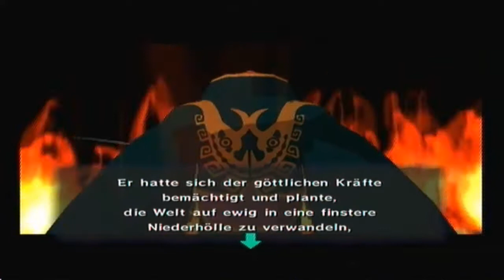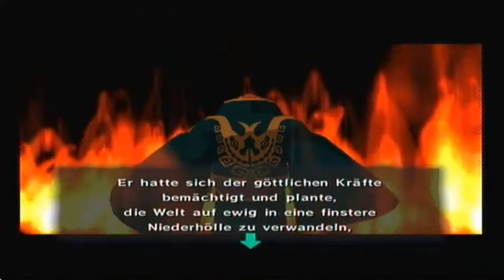Let's Play The Legend of Zelda: The Wind Waker Part 04: Port Monee